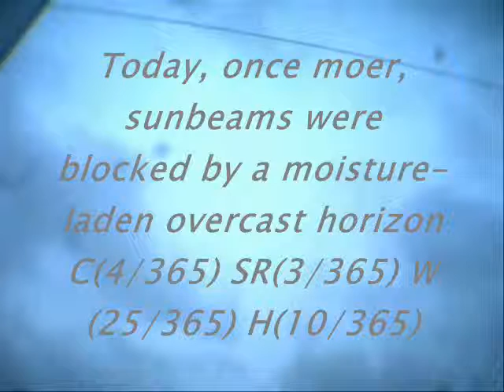Today's Current WE-ther - Okinawa 2011 - 26 Jun